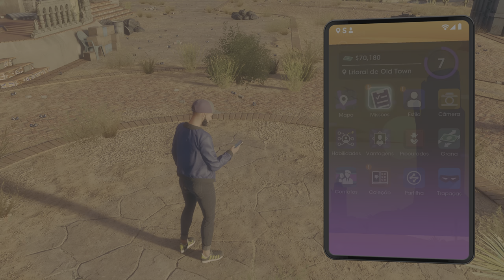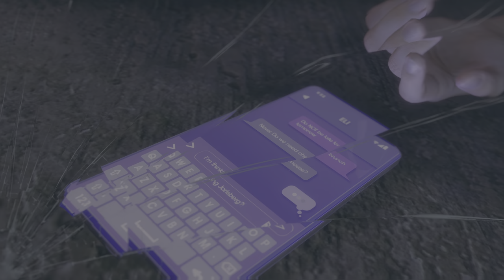SAINTS ROW (2022) | #7 CARRO DA NEENAH | AMEAÇA IDOL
ARREBENTE COM ESSE BOTÃO DE LIKE